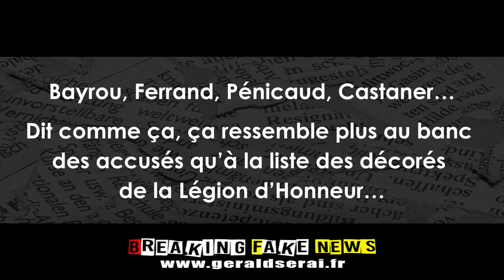Breaking Fake News : les brèves du 6 janvier 2023